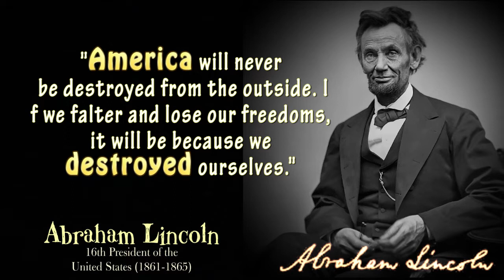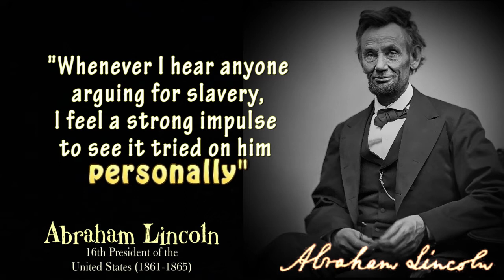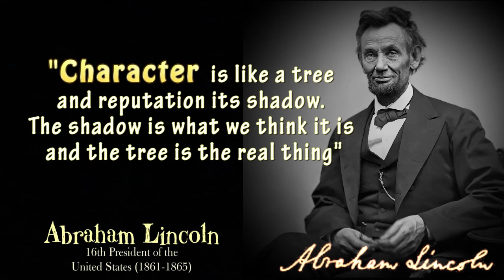Motivation Speech by Abraham Lincoln || Words of wisdom || Golden words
Abraham Lincoln, the lawyer and politician who went on to serve as the 16th President of the United States was a truly great man. He continues to be an inspiration to youngsters all over the world even more than 150 years after his death.